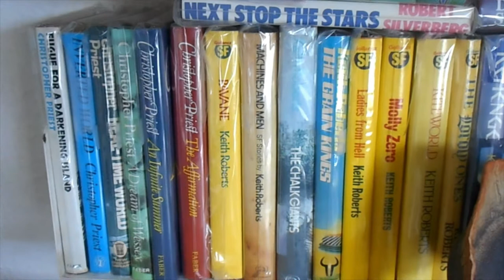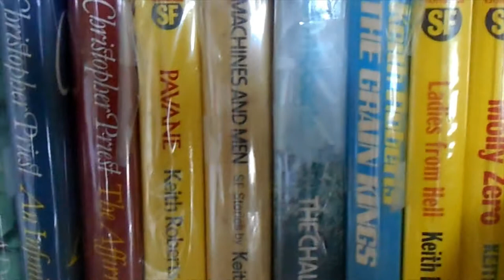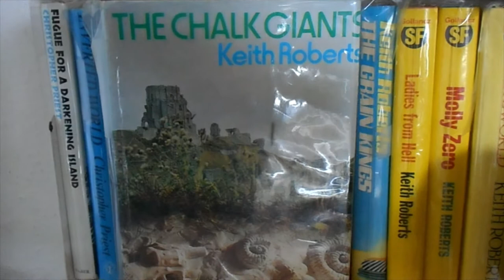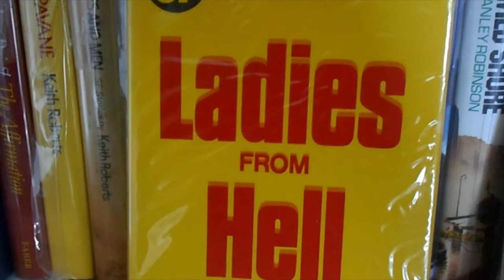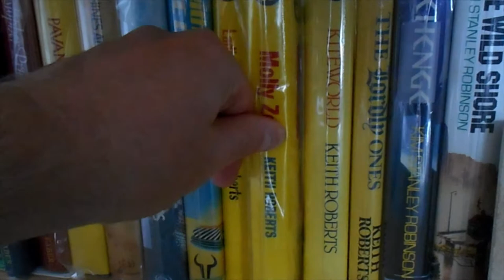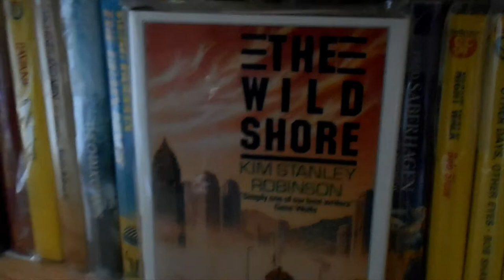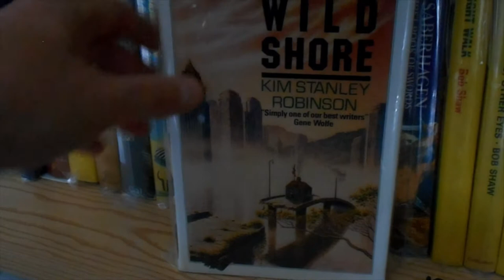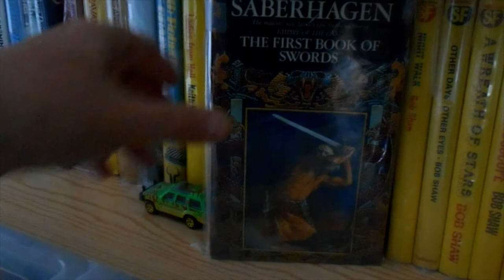SF Shelfie #1: Christopher Priest, Keith Roberts, Kim Stanley Robinson....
A quick look at random at a third of one of my SF shelves of octavo hardcovers with commentary, for a friend and subscriber who loves a good shelfie...